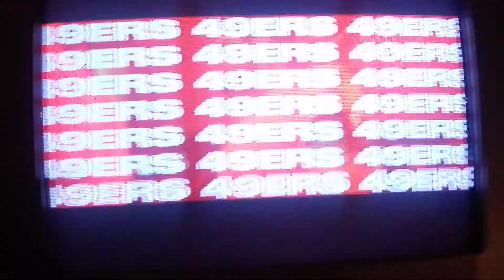(11-11-19) Monday Night Football SEA vs SF Intro